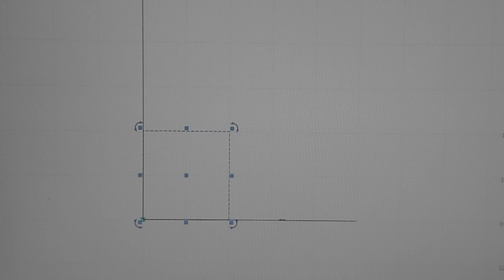Atomstack M50 Upgrade - Light assist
An upgrade that helps us see the material through the protective glass and set the starting point of the work. Simple and efficient!
The air pressure can also be adjusted using the manually adjustable pressure nozzle- efficiency especially for those who use compressors!

20 Usd discount on X7PRO using this coupon and this link: Atomstack Coupon:  X7PRO50